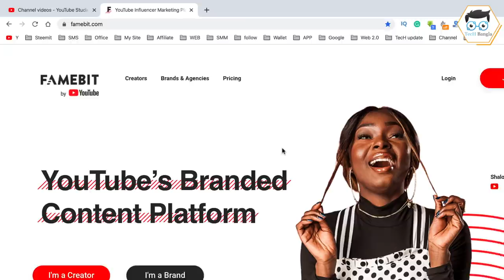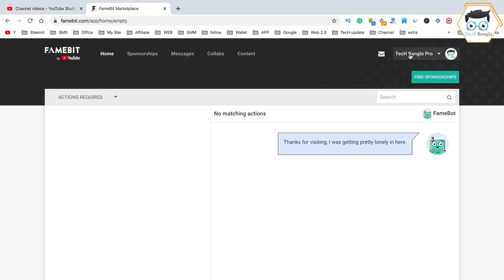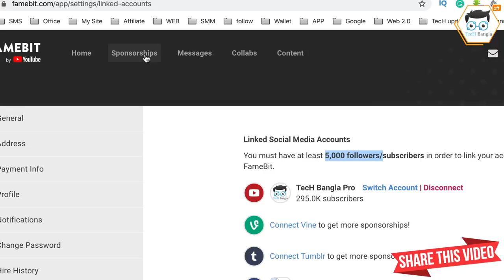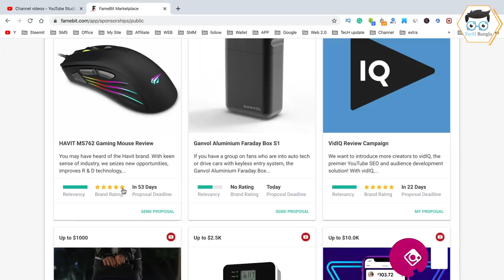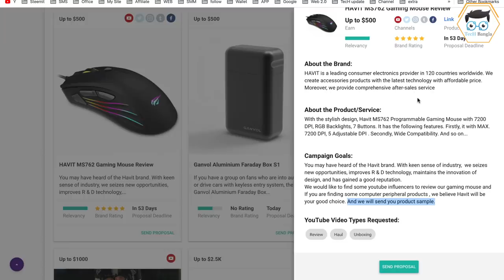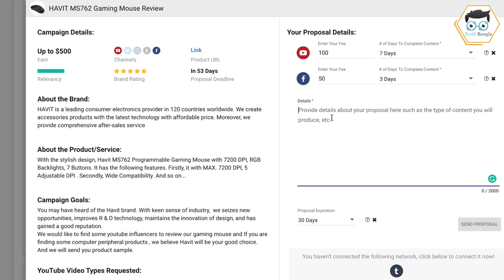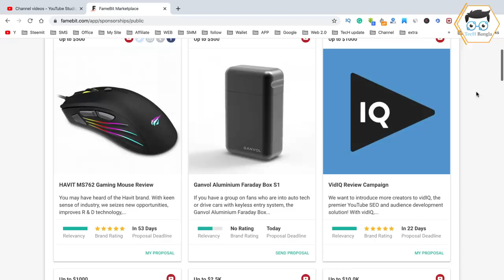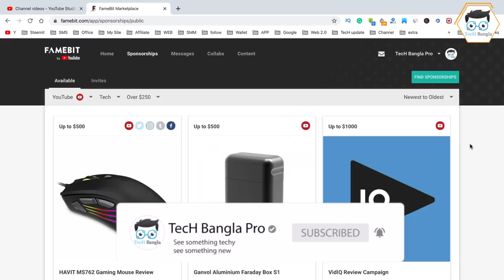ছোট ইউটিউব চ্যানেলের জন্য স্পন্সর | 150$ প্রতি ভিডিও | How to Get Sponsorship on YouTube in 2020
ছোট ইউটিউব চ্যানেলের জন্য স্পন্সর | 150$ প্রতি ভিডিও | How to Get Sponsorship on YouTube in 2020 , how to make money on youtube , youtube sponsors , how to make money online ...। FameBit helps you turn your passion into a business by connecting you with brands looking to collaborate and create amazing branded content.

টেক বাংলার স্পেশাল এই ভিডিও গুলো কিন্তু মিস করবেন না 👇🏾

🔥মনিটাইজেশন ছাড়াই ইনকাম করুন ভিডিও দিয়ে | ৩ ডলার / প্রতি ভিডিও